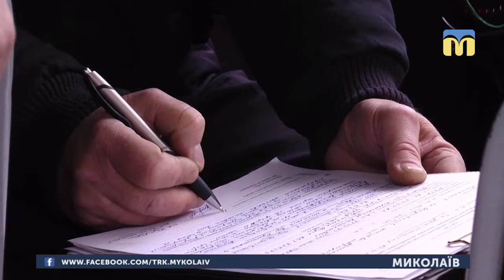01.02.2019. Новини. 13:30